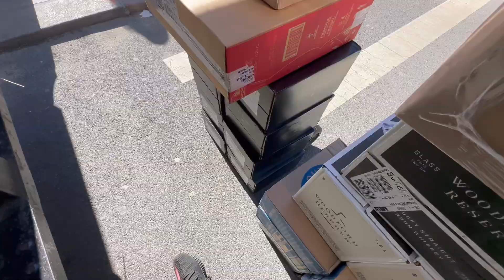UN VLOG EN MANHATTAN